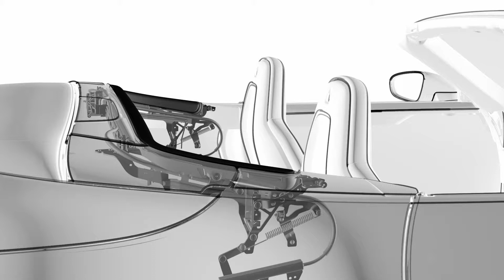Animation: Porsche 911 992 Carrera Cabriolet with electric operated wind deflector